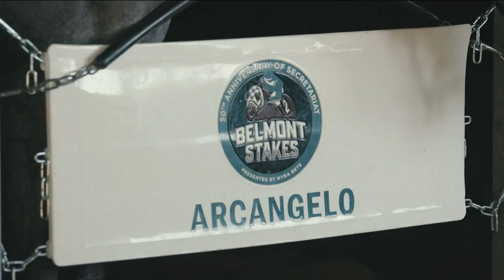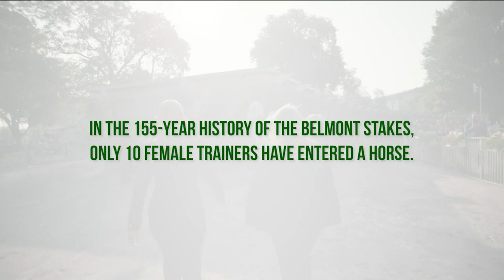Jena Antonucci: Behind The Scenes on Belmont Stakes Day